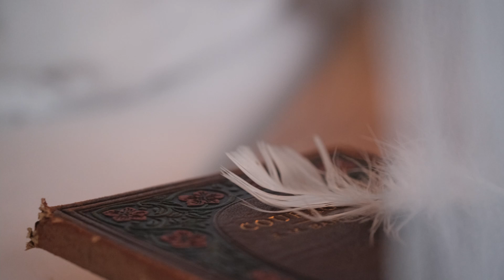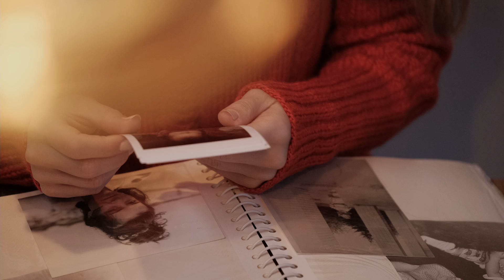Zlata's Lullaby - Daria Zu